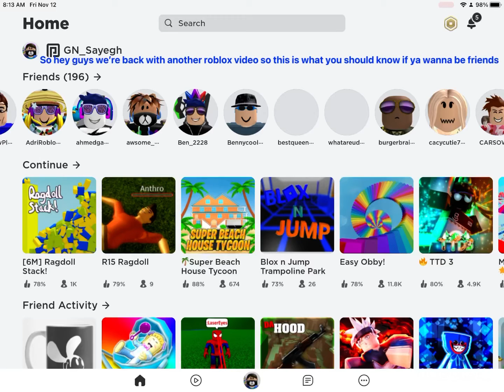Quick video you should watch if ya wanna be friends